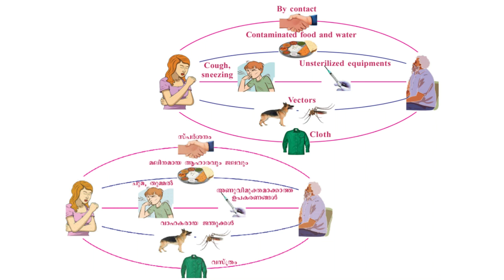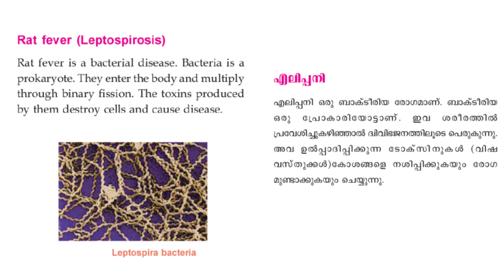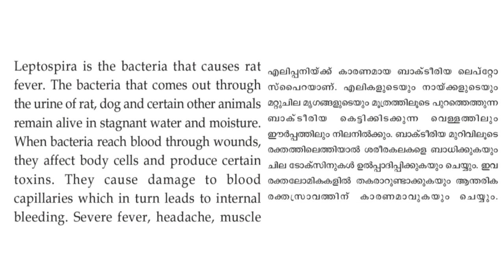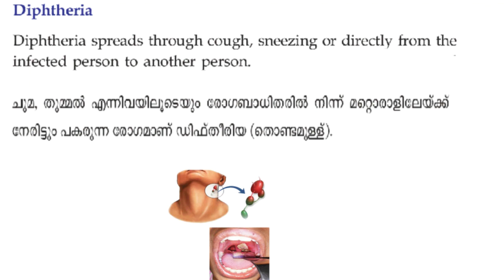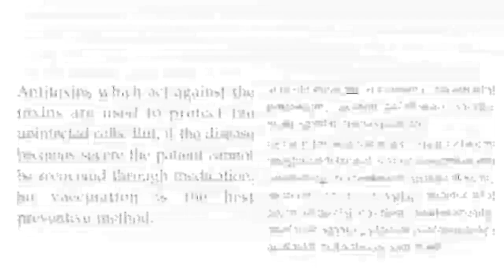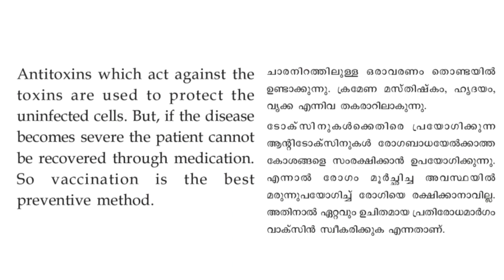SSLC chapter 4, Keepping diseas away | അകറ്റി നിർത്താം രോഗങ്ങളെ.